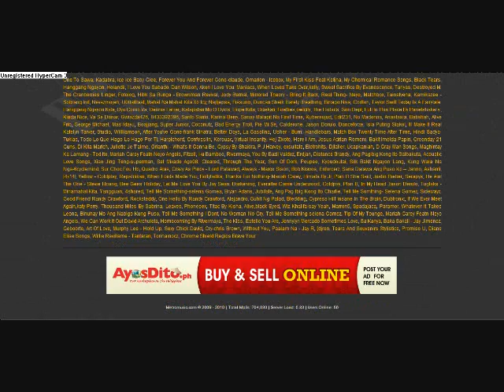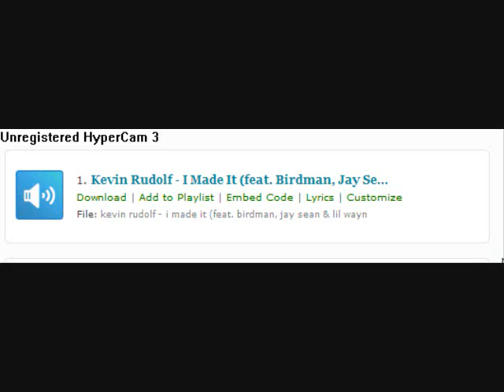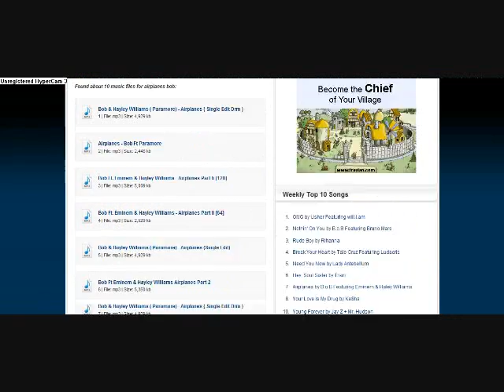Best Site Download For Mp3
YouTube direct mobile uploads

Did you know you can upload directly from your mobile phone?